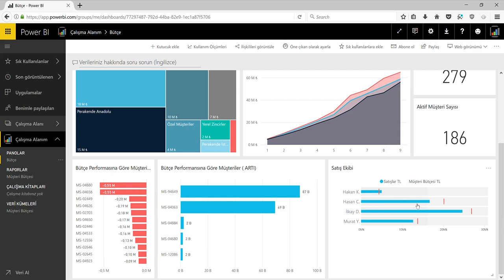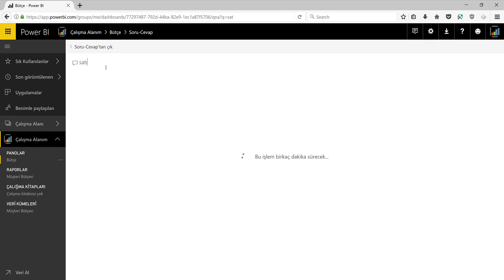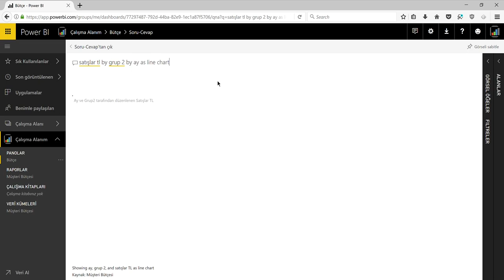Power BI Soru-Cevap (Q&A)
Powerbi.com'da yayınladığınız rapor seti için "Q&A" ayarlarını aktif hale getirirseniz modelinize soru sorabilirsiniz. Şimdilik sadece İngilizce, ama hızı ve algılaması hiç fena değil. Gelecek için oldukça ümit vaad ediyor. Bir kaç yıl sonra Cortana'dan, cep telefonundan sesli soru sorarak rapor çekersek şaşırmayalım!